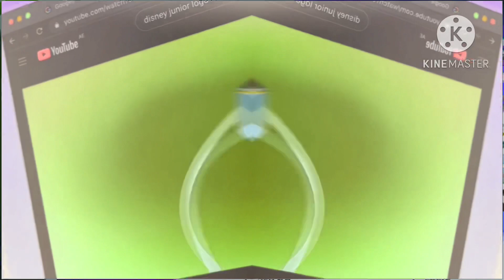Disney Junior Bumper Mickey Mouse clubhouse 8 In CoNfUsIoN